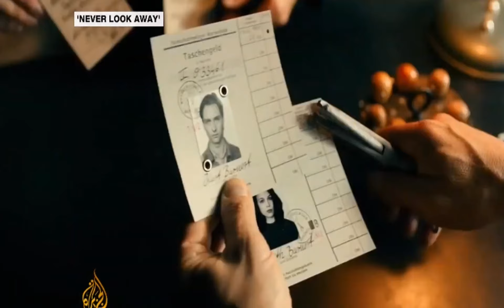BREAKING NEWS: OSCAR 2019 BEST FOREIGN LANGUAGE FILMS